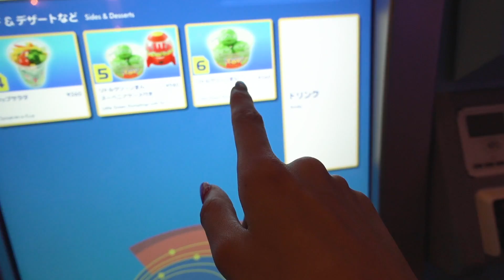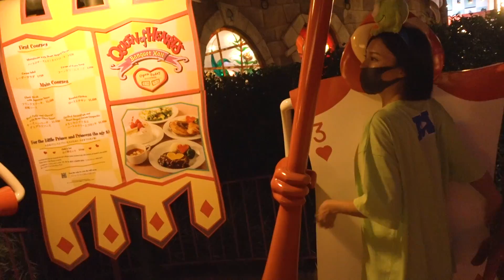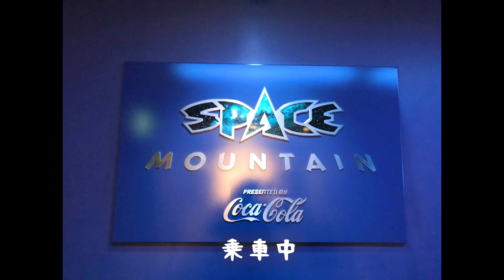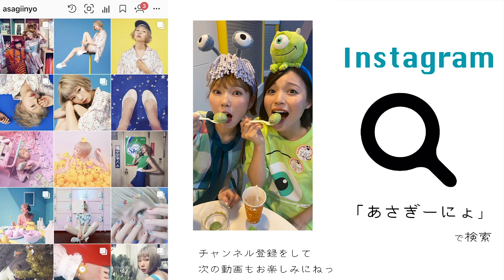好きな人とディズニーデートはやっぱり楽しい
和田さんのチャンネル